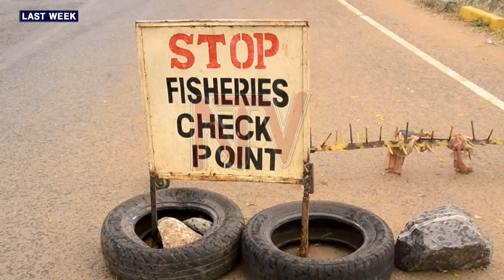Ministry delegation to discuss fish imports with South Sudan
A delegation from the Ministry of Agriculture, Fisheries, and Animal Husbandry is set to meet with South Sudanese officials to assess the type of fish and the tonnage that should be imported into Uganda. This follows a stand-off by fish dealers last week in Pakwach after their fish was impounded by the Fisheries Protection Unit because it did not meet the required standards.